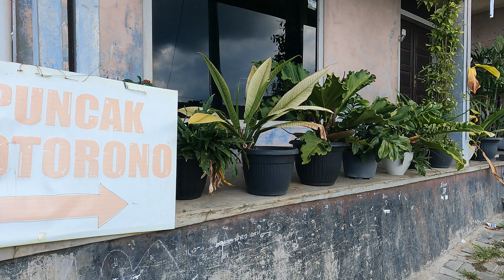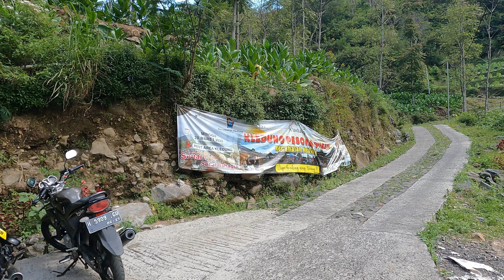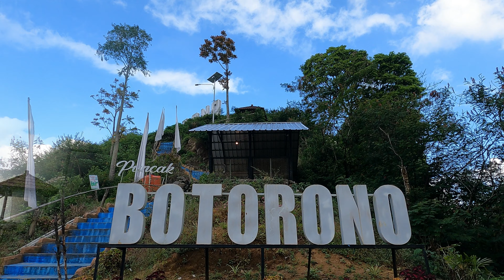PUNCAK BOTORONO TEMANGGUNG || Menikmati Pemandangan alam Dari Ketinggian Dengan View 360 derajat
Selamat datang di Chanel Sonya Update, chanel ini akan memberikan informasi terbaru tentang situasi dan kondisi tempat wisata dan tempat-tempat menarik lainnya.
Semoga informasi dari konten-konten yang saya buat dapat bermanfaat bagi teman-teman semua.
Mohon maaf dan harap dimaklumi apabila banyak kekurangan tentang info yang saya berikan.
Terima kasih banyak atas dukungan dari Teman-teman semua dan semoga kita semua selalu dalam lindungan Tuhan Yang Maha Esa..Amin.botp

"PUNCAK BOTORONO"

Sonya Update